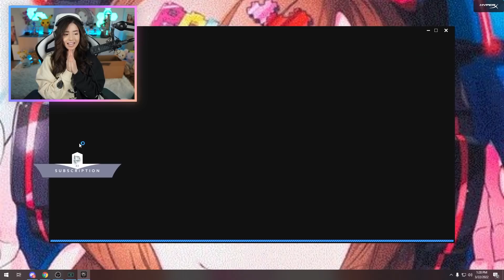You can DRIVE the Fortnite Battle Bus! - Pokimane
Fortnite new update removed building and you can find and drive the Armored Battle Bus in locations around the map!

Pokimane
1171 S Robertson Blvd # 372